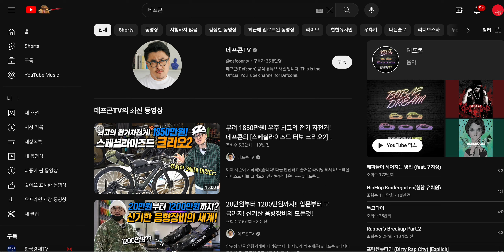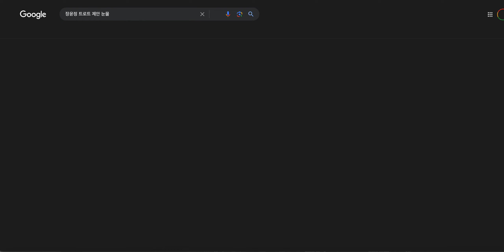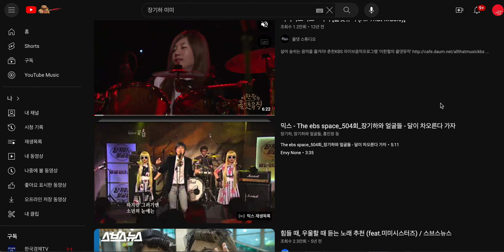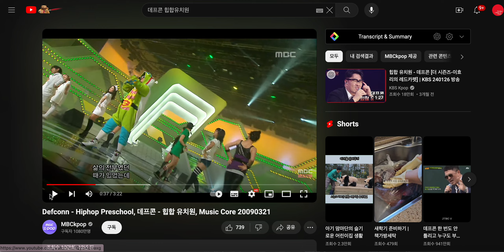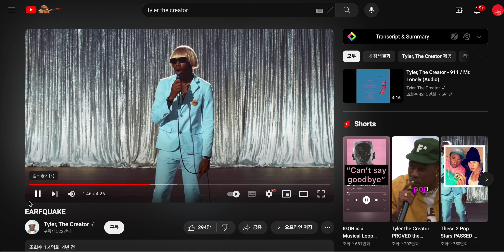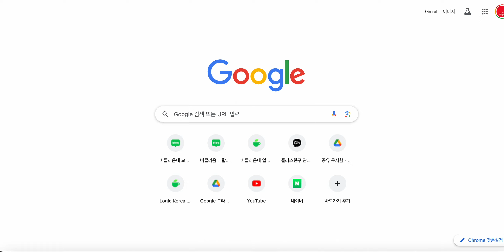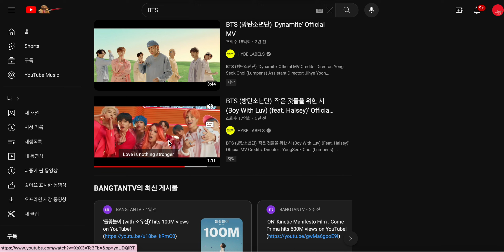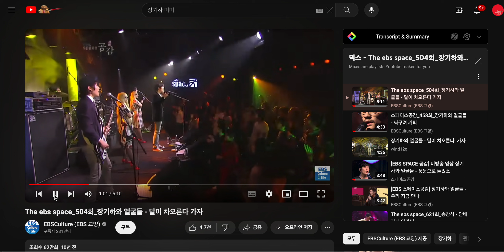성공공식 데프콘 힙합유치원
동영상강의 홈페이지